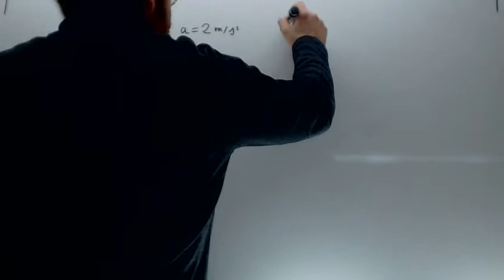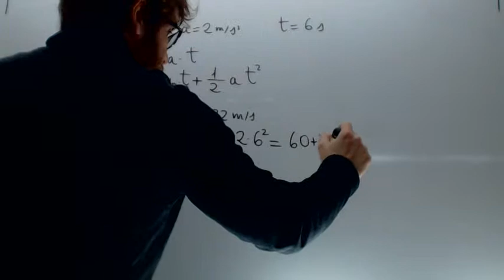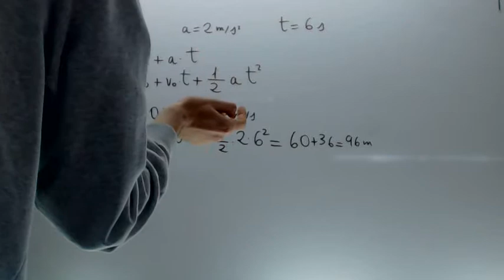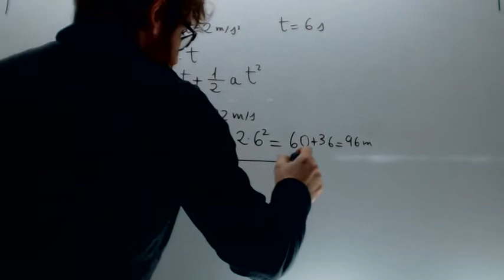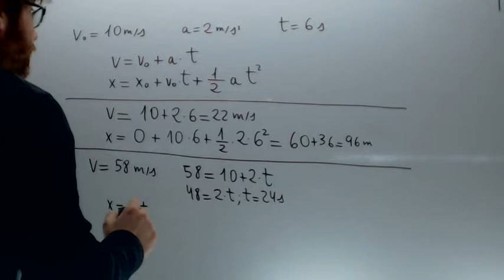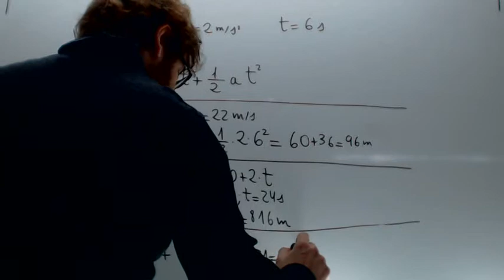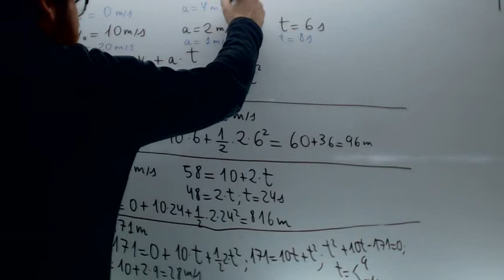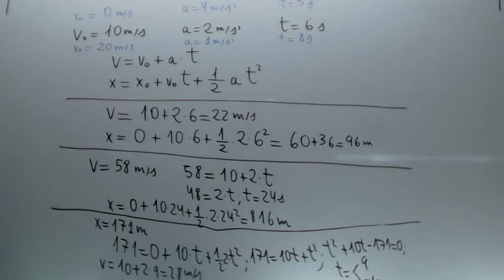MRUA Problema completo Fisica 4º ESO Academia Usero Estepona